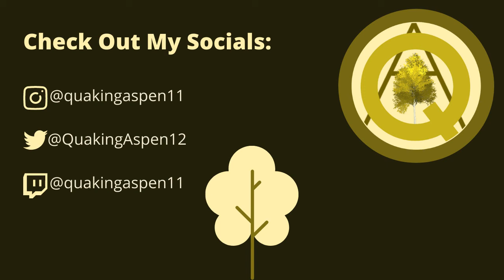Minecraft Hardcore: The Troubling Start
Hey hey everyone! I'm going to be starting a new series on my channel: Minecraft Hardcore. It was really difficult but I hope you guys will enjoy the video. Ps: Stay around till the end, there's a little surprise!